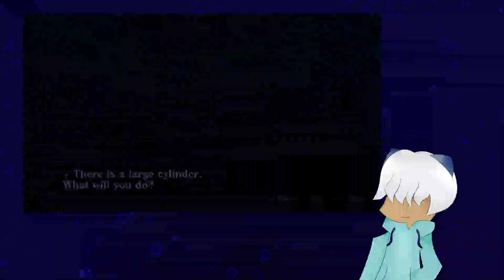Shin Megami Tensei Nocturne | Session 7